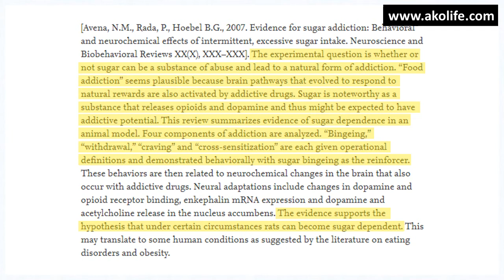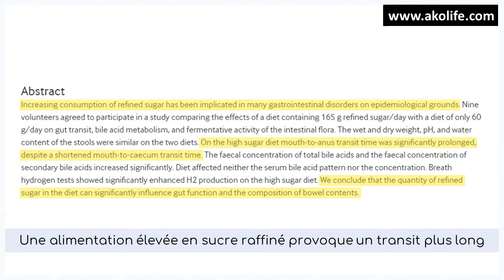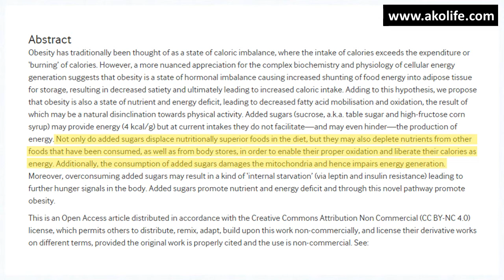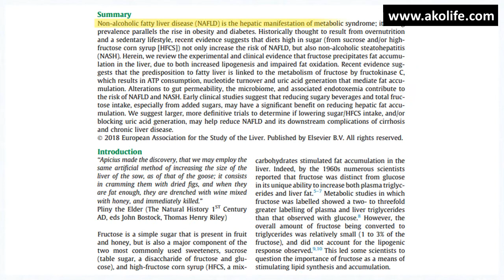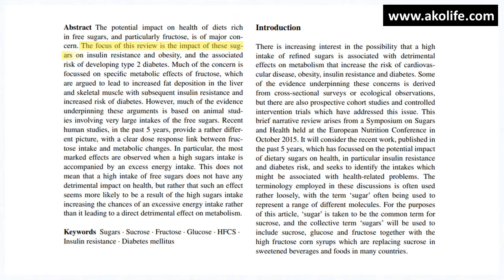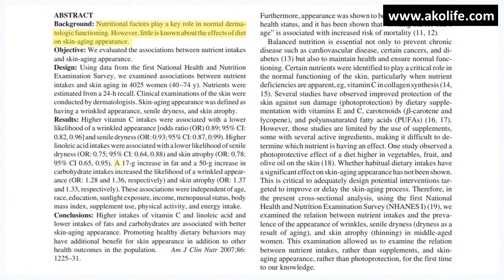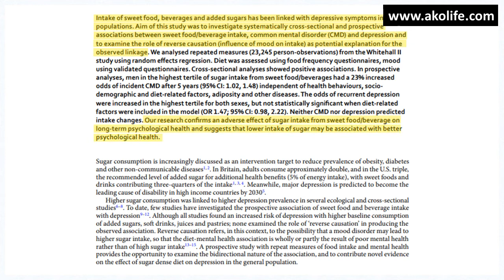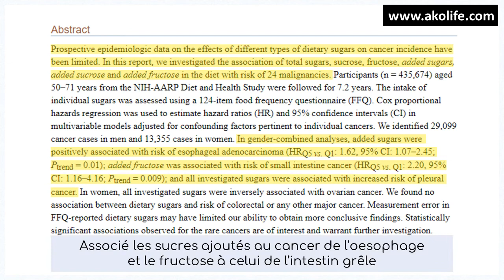Le sucre est une drogue dure (4/5) - 11 effets dévastateurs du sucre sur la santé d'après la science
C’est une phrase que l’on a tous entendue “le sucre est une drogue”. Et ce n’est pas l’étude de Avena et al. (17) qui dit le contraire. En analysant 4 caractéristiques de la dépendance (empiffrement, privation, besoin, réaction croisée), les chercheurs ont trouvé que le sucre provoque une addiction chez les rats.

Intro - 0:00
1. Le sucre est plus addictif qu’une drogue dure - 0:19
2. Les mauvaises bactéries adorent le sucre - 1:12
3. Système immunitaire affaibli par le sucre - 2:04
4. Le sucre, ce voleur de minéraux - 2:50
5. Le sucre cause de l’acné - 3:52
6. Le foie souffre de la consommation de fructose - 4:31
7. Le sucre entraîne : résistance à l’insuline, diabète et prise de poids - 5:11
8. Vieillissement prématuré, l’impact inattendu du sucre - 6:11
9. Le sucre est facteur de fatigue et nombreux troubles psychologiques - 7:21
10. Impact du sucre sur le cholestérol  - 8:07
11. Le sucre peut mener à développer certains cancers - 8:31
Outro - 9:22

Pire encore, cette addiction s’avère neurologiquement plus satisfaisante et robuste que la cocaïne ! (Ahmed et al. (18)).
D’après Bray (19), le sucre provoque chez les personnes déjà dépendantes une activation puissante du système de récompense et de satisfaction. En particulier avec l’ingestion de fructose.
2. Les mauvaises bactéries adorent le sucre
Il y a dans le système digestif humain de très nombreuses bactéries. Certaines sont considérées comme “bonnes”, d’autres “mauvaises”. Un équilibre entre les deux est nécessaire, si les mauvaises bactéries prennent le dessus, des crampes d’estomac apparaissent.
Alors que les bonnes bactéries adorent les fibres pour fonctionner, les mauvaises se contentent de sucre simple. Ainsi une alimentation riche en sucre (et donc généralement pauvre en fibres) augmente la charge des mauvaises bactéries. Dans ce cas, comme l’explique Satokari (20), il y a augmentation des inflammations et développement de dérèglements métaboliques.
Plus précisément, les chercheurs Kruis et al. (21) ont montré qu’une alimentation élevée en sucre raffiné provoque un transit repas-selle plus long ainsi qu’une bile fécale significativement plus acide. Enfin, ceux consommant plus de sucre, ont aussi une plus forte production de dihydrogène dans l’air expiré.
3. Système immunitaire affaibli par le sucre
Dans certaines conditions, le sucre peut s’attaquer au système immunitaire. Ce système se compose notamment des phagocytes qui engloutissent les déchets de bactérie et les particules étrangères. Or, l’étude de Sanchez et al. (22) a montré que dans les 2 heures suivant l’ingestion, différents types de sucre (fructose, sucrose, miel, et jus d’orange) réduisent significativement les capacités des phagocytes à faire ce ménage.
Cela dit, cet effet délétère du sucre sur le système immunitaire dépend du type d’infection. Wang et al. (23) ont trouvé que le glucose est vital lors d’une infection virale, mais létal dans le cas d’infection bactérienne. Ainsi, il en va réciproquement avec un jeûne ou une alimentation keto, qui peuvent être bénéfiques lors d’une infection bactérienne.
4. Le sucre, ce voleur de minéraux
L’étude de Di Nicolantonio et Berger (24) explique ce point. En plus de n’être que des calories vides, le sucre dans le corps a tendance à voler les nutriments des autres aliments afin de s’oxyder et devenir de l’énergie. Plus précisément :
- une forte consommation de fructose renforce une enzyme responsable de la dégradation de vitamine D,
- la vitamine D aidant l’absorption du calcium, une forte consommation de sucre va également être délétère en ce qui concerne le calcium.
- la consommation de sucre couplée à une augmentation des niveaux d’insuline, entraîne les reins à libérer davantage de magnésium et de chromium dans les urines.
- enfin, alors que nous ne pouvons produire de la vitamine C nous-même, sa circulation dans le corps utilise les mêmes “moyens de transport” que le glucose. Consommer plus de sucre ne venant pas de sources naturelles (comme les fruits), entraîne un trafic plus élevé de glucose que de vitamine C, rendant difficile l'absorption de cette dernière par le corps.
Par dessus le marché, les sucres ajoutés dérèglent les systèmes de productions d’énergie et d’hormones de la faim.
5. Le sucre cause de l’acné
Une alimentation faible en sucre permet de réduire les lésions dues à l’acné (Smith et al. (25). Réciproquement, une alimentation qui augmente la charge glycémique exacerbe ...